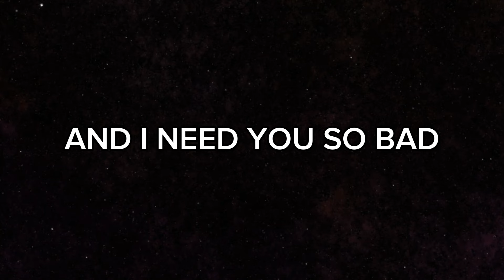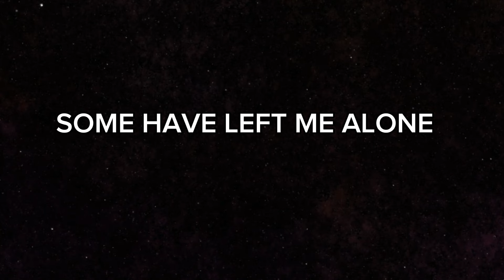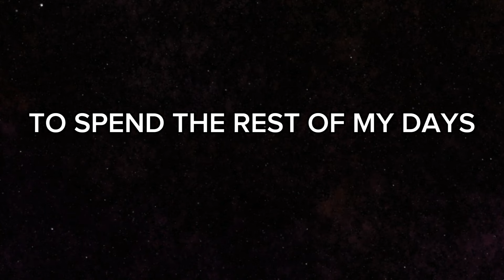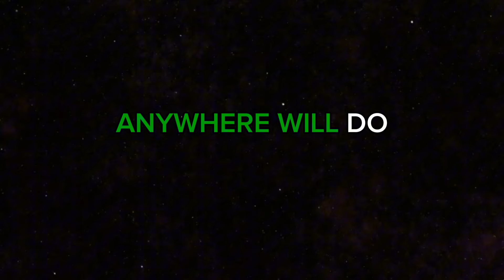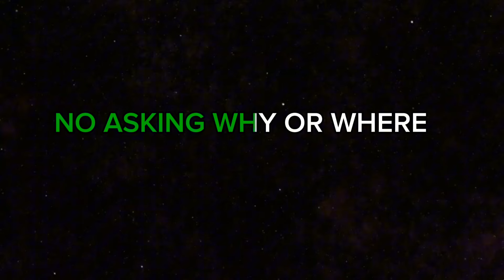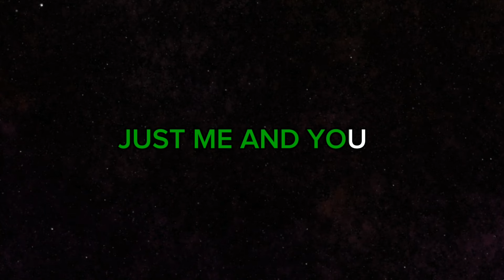COUNT ON YOU | TOMMY SHAW | KARAOKE VERSION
This a karaoke version of Count on you by Tommy Shaw @RMtv-88

RMtv-88